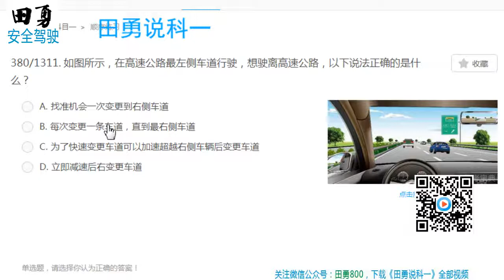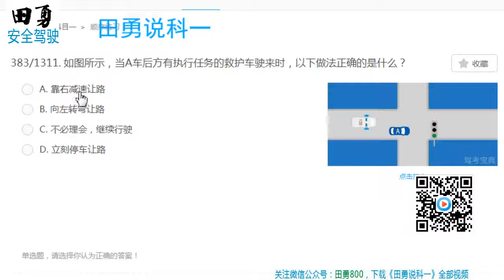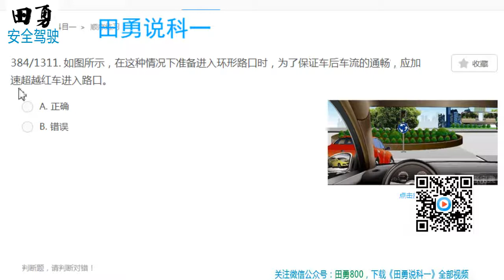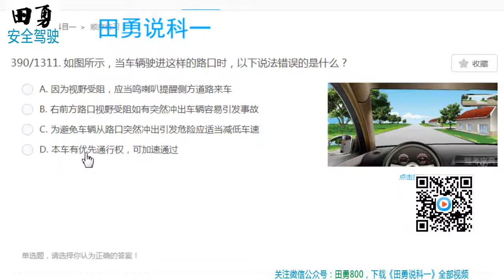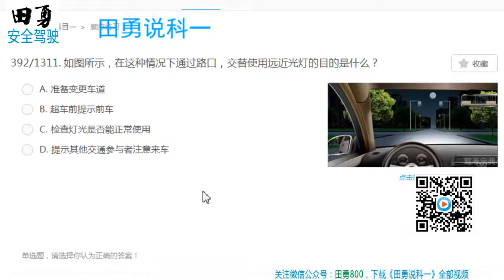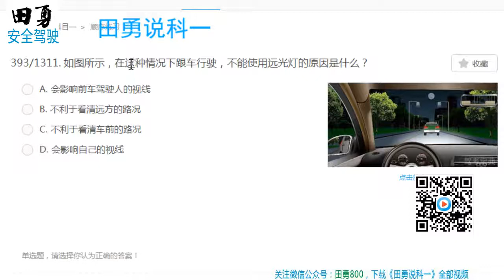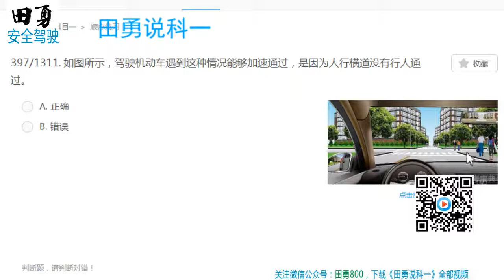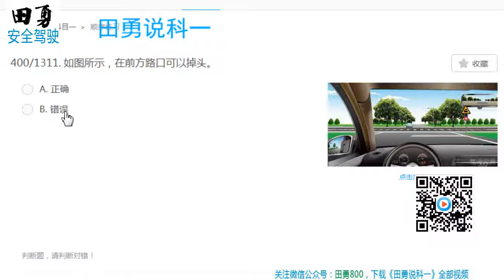15、田勇说科一（371一400）驾照考试科目一题库讲解第1版一公众号@田勇老师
这是2016年录制的《田勇说科一》，适用于中国大陆的驾照考试科目一理论考试。
如果你是考C1或C2，这就是全部题库。
如果你是考AB类驾照，除了本部分视频，还有专有题库↓
录制时候有些简陋，视频处理技术也很基础，请见谅哈
另外，视频中的答疑QQ已经停用，公众号也改为：田勇老师。

安全驾驶系列课程：《田勇说科一》、《田勇说科四》、《田勇说网约车》、《田勇说道路避险》
主课程为《田勇说道路避险》
多一个人了解道路避险知识，道路上就多了两份安全！
希望“马路杀手”越来越少，你我出行的路上越来越安全！